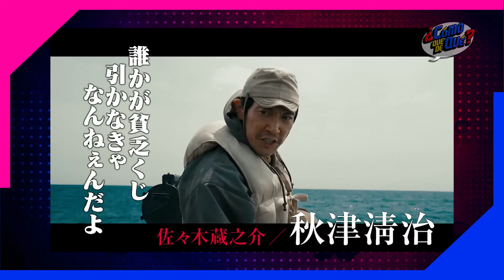Una JOYA BESTIAL: Godzilla Minus One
Esta cinta viene a redefinirlo todo para Godzilla en Japón y el mundo. Te cuento cómo es que el director llegó a hacerla y lo que representa este kaiju para la tierra del sol naciente.

Estamos en